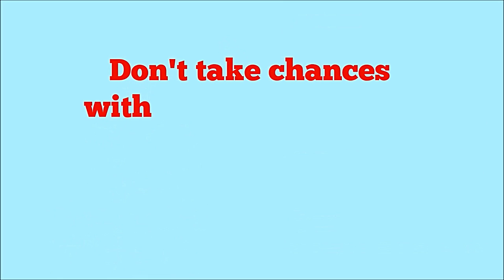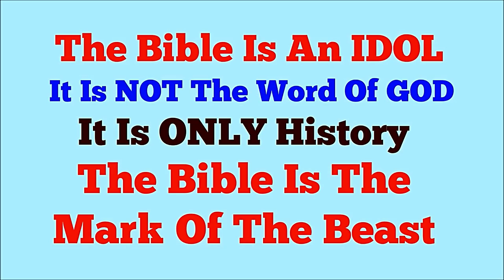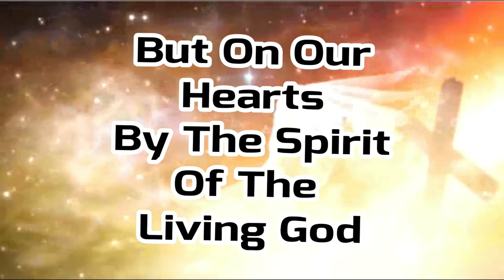Holy Joe Goes To Hell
Holy Joe was a good citizen that went to church and paid his tithes and kept the ten commandments.
But sadly, when he died and went to eternal judgement, he didn’t make it into heaven.